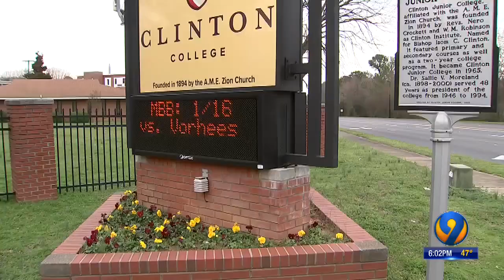Police: 2 teens shot at birthday party on Clinton College campus in Rock Hill